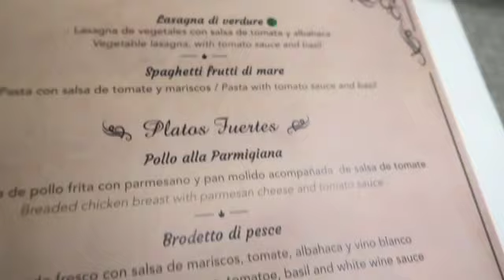Cancun Vacation 2021 During Covid | Park Royal Cancun Resort | Cancun During Pandemic | Vlog 3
More fun at the resort on the beach partying and of course trying new food! Don't be shy join the family it's fun here!